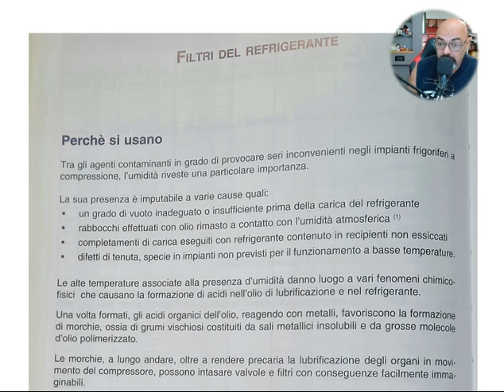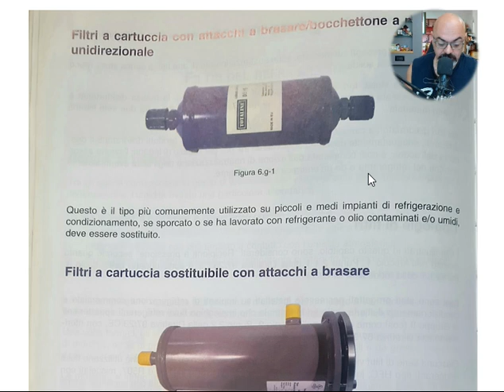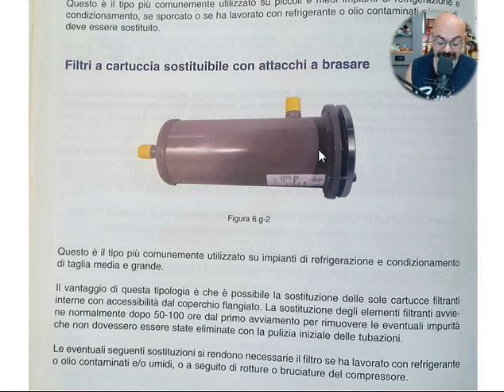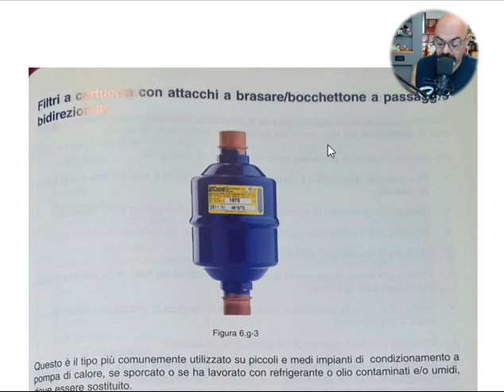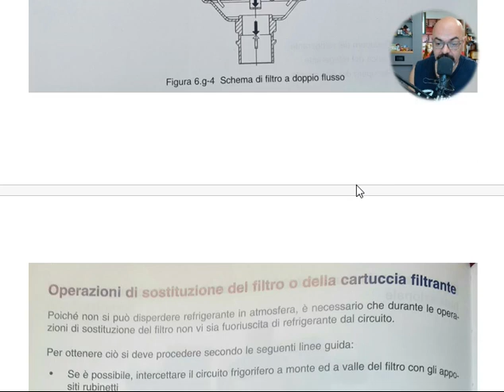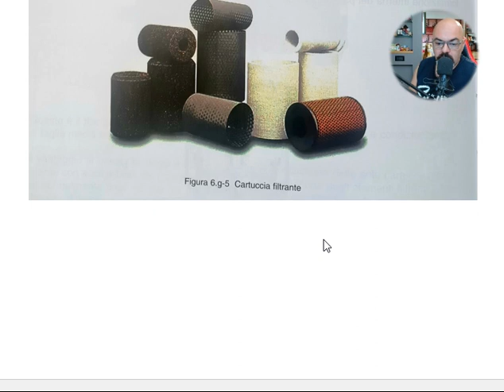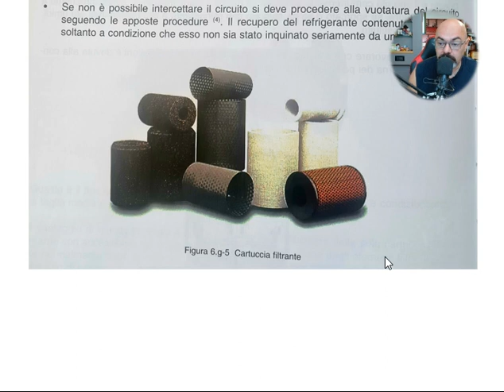Il Frigorista Top, video 27, I vari tipi di filtri nel circuito frigorifero.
I filtri nel circuito frigorifero sono componenti importanti che svolgono diverse funzioni essenziali nel sistema di raffreddamento. Questi filtri sono progettati per rimuovere particelle solide, umidità e contaminanti dall'agente refrigerante all'interno del sistema. Ecco alcuni dei filtri comuni che si trovano nel circuito frigorifero:
Filtro del liquido refrigerante: Questo filtro si trova sulla linea del liquido refrigerante tra il condensatore e il dispositivo di espansione. La sua principale funzione è quella di rimuovere le particelle solide, come sporco e detriti, che potrebbero danneggiare il dispositivo di espansione o altri componenti del sistema.
Filtro del gas refrigerante: Questo filtro si trova sulla linea del gas refrigerante tra l'evaporatore e il compressore. Ha lo scopo di catturare eventuali particelle solide rimaste nell'agente refrigerante e prevenire danni al compressore.
Filtro del refrigerante a secco: Questo tipo di filtro è utilizzato nei sistemi di raffreddamento ad assorbimento per rimuovere l'umidità dall'agente refrigerante. L'umidità può causare corrosione e danneggiare i componenti del sistema.
Filtro disidratatore: Questo filtro è spesso utilizzato nei sistemi di condizionamento dell'aria e nei circuiti frigoriferi per rimuovere l'umidità e altri contaminanti dall'agente refrigerante. Aiuta a mantenere il sistema efficiente e a prevenire problemi di corrosione.
È importante notare che la manutenzione regolare dei filtri è fondamentale per il corretto funzionamento del sistema di raffreddamento. I filtri devono essere sostituiti o puliti periodicamente per assicurarsi che siano in grado di svolgere le loro funzioni in modo efficace. La frequenza di manutenzione dipenderà dalle specifiche del sistema e dalle condizioni ambientali in cui opera.
Inoltre, i filtri non sono l'unico aspetto da considerare nella manutenzione del circuito frigorifero. La pulizia e la manutenzione degli altri componenti, come il compressore, il condensatore, l'evaporatore e il dispositivo di espansione, sono altrettanto importanti per garantire il corretto funzionamento del sistema di raffreddamento e la sua efficienza energetica.